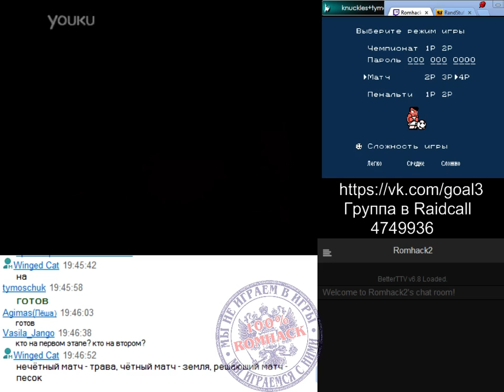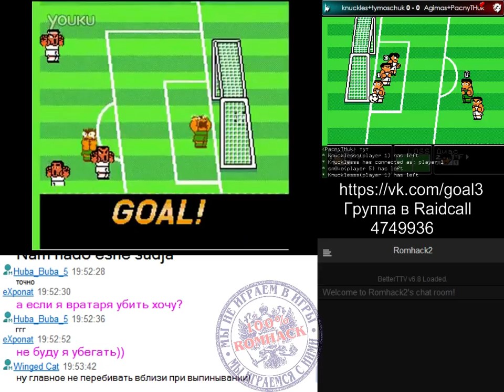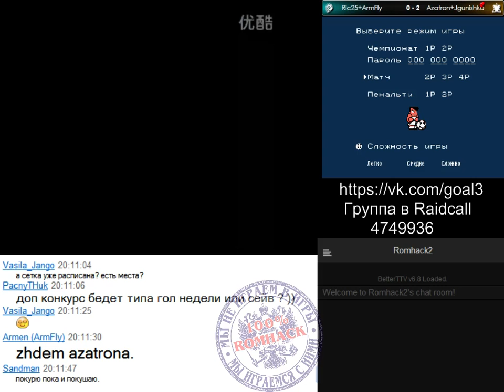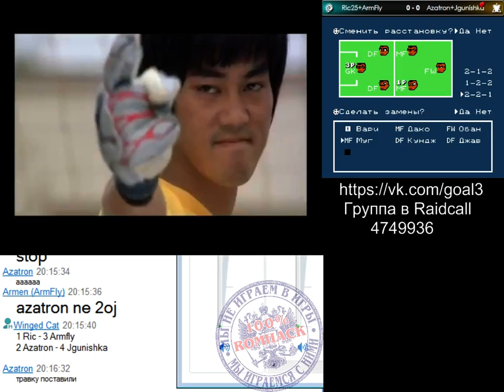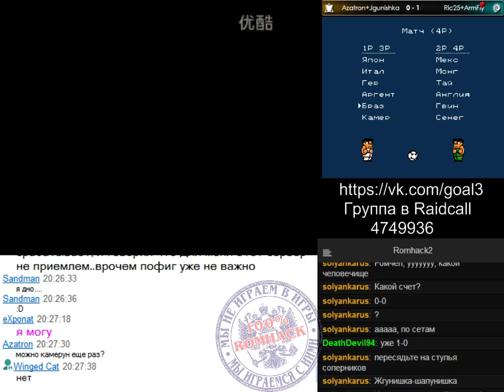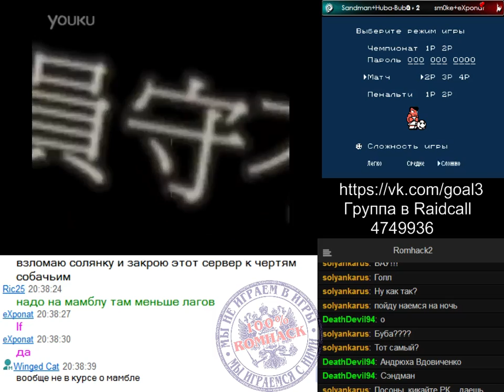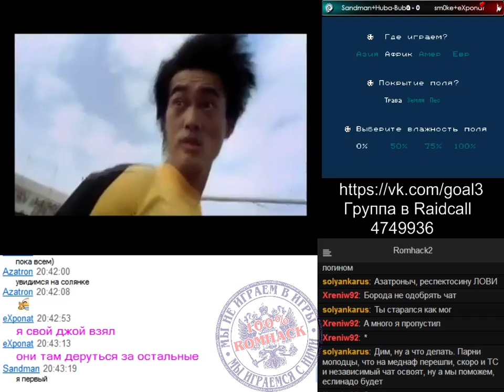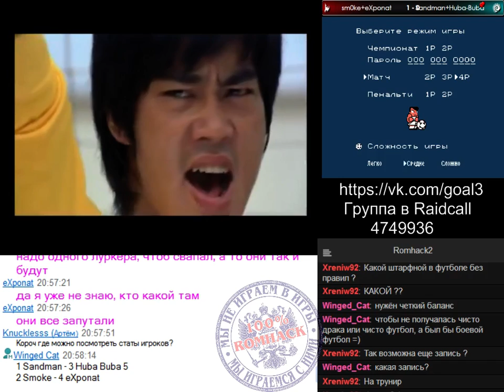Блиц-турнир по футболу №2 - 1 / 3